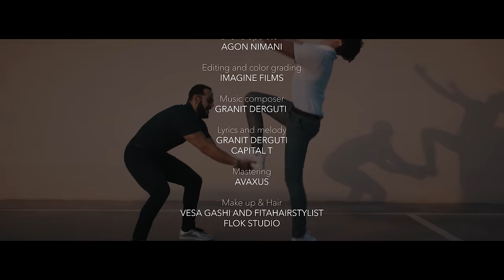Granit Derguti ft. Capital T - Take a shot (Official Video HD)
Produced by: Granit Derguti, Capital T & Elena Kelmendi
Directed by: Elena Kelmendi
Concept by: Elena Kelmendi
Music Composer: Granit Derguti
Lyrics: Granit Derguti & Capital T
Mastering: Avaxus
Camera/D.O.P/Editing/Color Grading: Imagine Films
Drone operator: Agon Nimani